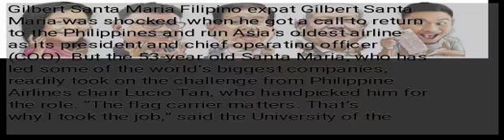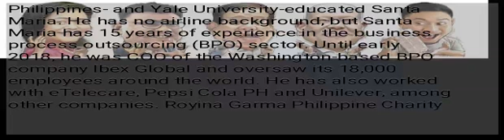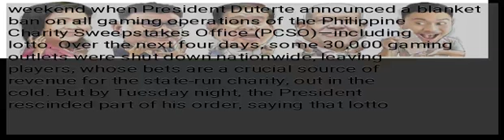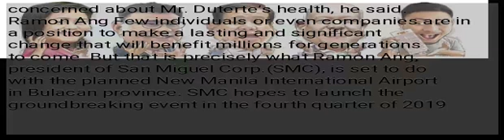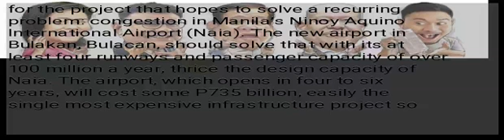FACES OF THE NEWS: Aug. 4, 2019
Gilbert Santa Maria Filipino expat Gilbert Santa Maria was shocked  when he got a call to return to the Philippines and run Asia’s oldest airline as its president and chief operating officer (COO). But the 53-year-old Santa Maria, who has led some of the world’s biggest companies, readily took on the challenge from Philippine Airlines chair Lucio Tan, who handpicked him for the role. “The flag carrier matters. That’s why I took the job,” said the University of the Philippines- and Yale University-educated Santa Maria. He has no airline background, but Santa Maria has 15 years of experience in the business process outsourcing (BPO) sector. Until early 2018, he was COO of the Washington-based BPO company Ibex Global and oversaw its 18,000 employees around the world. He has also worked with eTelecare, Pepsi Cola PH and Unilever, among other companies. Royina Garma Philippine Charity Sweepstakes Office (PCSO) general manager Royina Garma, former police chief of Cebu City, was less than two weeks into her job when President Rodrigo Duterte dropped a bombshell — all PCSO gaming operations must cease immediately. The blanket ban was prompted by allegations of massive corruption in the agency, and Garma, whose predecessor was fired over alleged corruption issues, swiftly welcomed any investigation of the agency. But it soon emerged that the President’s seemingly rash decision had come just two hours after a private meeting with Garma, who  implored him to help her resolve irregularities in the PCSO. But she provided no further details. “The question of whether or not there is corruption here, I will leave to  investigators,” Garma said. The lotto bettor Regular bettors of the country’s popular game of chance had a rollercoaster ride last weekend when President Duterte announced a blanket ban on all gaming operations of the Philippine Charity Sweepstakes Office (PCSO)—including lotto. Over the next four days, some 30,000 gaming outlets were shut down nationwide, leaving players, whose bets are a crucial source of revenue for the state-run charity, out in the cold. But by Tuesday night, the President rescinded part of his order, saying that lotto outlets could again be opened. The scores of bettors who missed out on a chance to try their luck weren’t the only ones crippled by the ban. More than 120,000 people connected to lotto outlets were left jobless, while the PCSO lost about P250 million in revenue that could have gone to its charity operations. Richard Gordon
This was dangerous, Gordon warned, as there should be civilian supremacy. He added that the President, being from the province, did not know a lot of people and had a shallow bench from which to pick appointees. The President countered that the retired officers were already civilians. He also described the senator’s paunch as a depository of the latter’s “melted brain.” Gordon seems to have taken the slurs in stride. He was happy that the President was concerned about his health, the senator said, just as he was concerned about Mr. Duterte’s health, he said. Ramon Ang Few individuals or even companies are in a position to make a lasting and significant change that will benefit millions for generations to come. But that is precisely what Ramon Ang, president of San Miguel Corp.(SMC), is set to do with the planned New Manila International Airport in Bulacan province. SMC hopes to launch the groundbreaking event in the fourth quarter of 2019 for the project that hopes to solve a recurring problem: congestion in Manila’s Ninoy Aquino International Airport (Naia). The new airport in Bulakan, Bulacan, should solve that with its at least four runways and passenger capacity of over 100 million a year, thrice the design capacity of Naia. The airport, which opens in four to six years, will cost some P735 billion, easily the single most expensive infrastructure project so far.